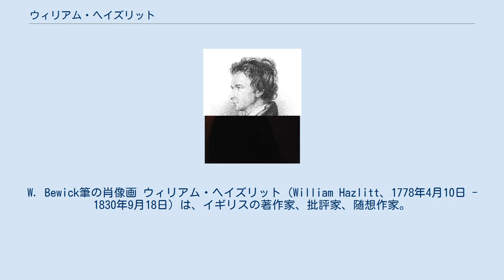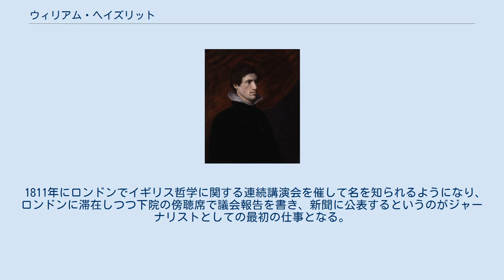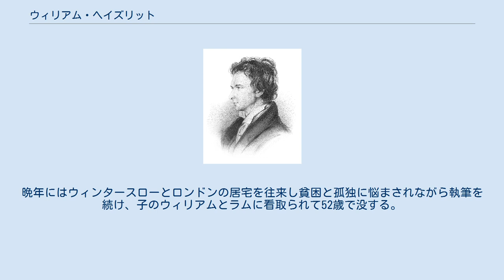ウィリアム・ヘイズリット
W. Bewick筆の肖像画 ウィリアム・ヘイズリット（William Hazlitt、1778年4月10日 - 1830年9月18日）は、イギリスの著作家、批評家、随想作家。
 ケント州のメイドストンでユニテリアン派の牧師の四男として生まれる。
父ウィリアムは1870年にメイドストンの牧師を辞してアイルランドへ引退したがアメリカ独立戦争における植民地側の大義に共鳴し、家族を連れて1783年に独立したばかりのアメリカ合衆国に渡る。
1787年にイギリスに帰国しロンドンに滞在するが、やがてウォルワス（Walworth）へ移り、シュロップシャーのウェム（Wem）に落ち着く。
 父や兄によって教育を授けられ、ラテン語や絵画の習得に励んだ。
1793年にロンドンのハックニーにあるユニテリアン・ニュー・カレッジに入学するが、牧師には向いていないと1年でウェムに戻る。
イギリスやフランスの哲学書、セルバンテス、ボッカチオ、ラブレー、モンテーニュなどの古典を読みふけり、特に愛好したのはエドマンド・バークとジューニアスとルソーであった。
 ヘイズリット・筆『ラムの肖像』 1798年1月にウェムへ来た詩人のコールリッジに会い、ワーズワース兄妹を訪れたのは特筆すべき事件であった。
同じ年の12月にパリからもたらされた名画がロンドンで陳列され、ティツィアーノやラファエロ、ルーベンスやレンブラントなどの巨匠の原作に接し、1804年までは肖像画家としての修業に専念する。
チャールズ・ラムと終生の交わりを結ぶようになり、ラムの肖像画が描かれたのもこの頃である。
 1808年に姉の友人のサラ・ストッダート（Sarah Stoddart）と結婚するが、1819年に別居し、1823年には離婚する。
その翌年にはイサベラ・ブリッジウォーター（Isabella Bridgwater）という未亡人と結婚するが、この女性とも別れている。
 1811年にロンドンでイギリス哲学に関する連続講演会を催して名を知られるようになり、ロンドンに滞在しつつ下院の傍聴席で議会報告を書き、新聞に公表するというのがジャーナリストとしての最初の仕事となる。
以後は政治記者・劇評記者・美術評論家として認められ、雑文やエッセイで一家をなすことになる。
『エディンバラ評論 Edinburgh Review』『エキザミナ Examiner』『チャンピオン Champion』『ロンドン・タイムズ London Times』の諸誌に批評やエッセイを寄せ、講演も活発に行う。
1822年にジョン・スコットを主幹として『ロンドン・マガジン』が発刊され、ヘイズリットはリー・ハントやラムとともに主力の寄稿家となった。
1826年から1830年までナポレオンの伝記編纂に従事する。
晩年にはウィンタースローとロンドンの居宅を往来し貧困と孤独に悩まされながら執筆を続け、子のウィリアムとラムに看取られて52歳で没する。
最期に「さて、楽しい一生だった　Well, I've had a happy life.」と言い残したという。